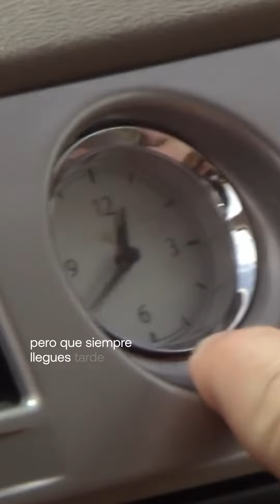La impuntualidad | Collective Shorts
⏳¿Tarde a todos lados?⏳Exploramos nuevas conclusiones sobre la impuntualidad, un problema tan viejo como el tiempo mismo.